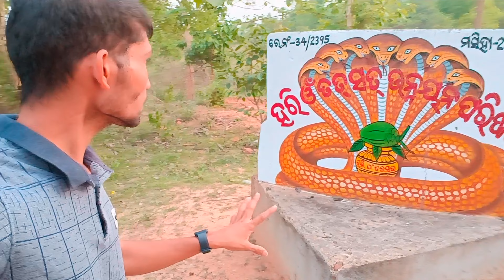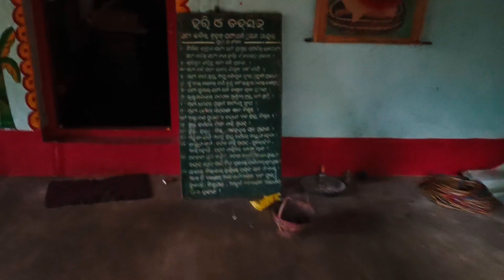Hari Omm Anantanaga Pahada , Daspalla || ହରି ଓଁ ଅନନ୍ତ ନାଗ ପାହାଡ଼, ଦଶପଲ୍ଲା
Hari Omm Pahada , Daspalla || ହରି ଓଁ ଅନନ୍ତ ନାଗ ପାହାଡ଼, ଦଶପଲ୍ଲା